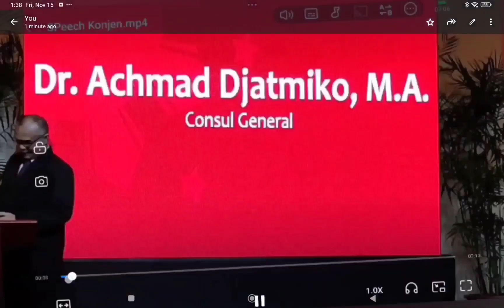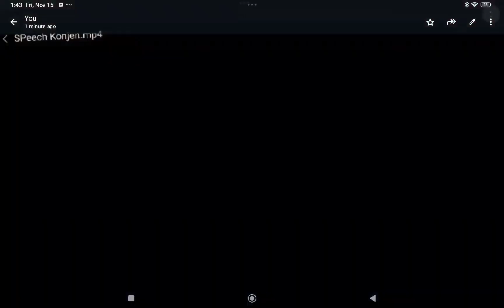Speech at the University of Mandanao, Davao, The Philippines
Lectures on International Relations, Dr. Achmad Djatmiko, MA